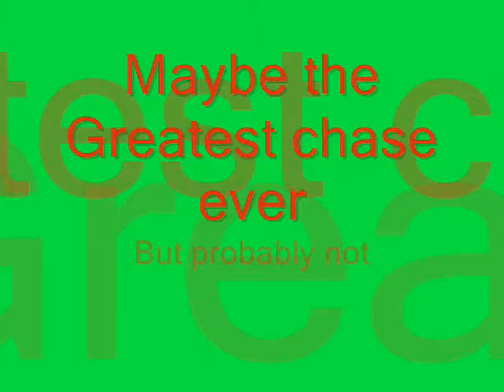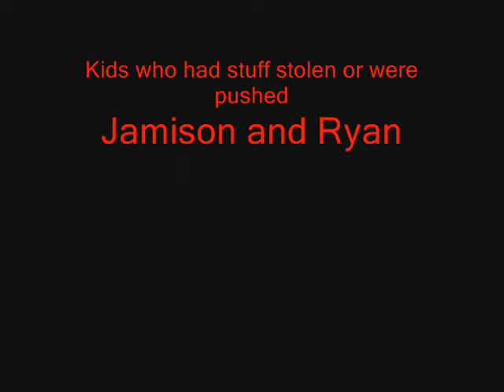The Great Chase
A story of the greatest chase ever!!!
Not really it just a vid we made 4 fun

song: Faint by Linkin Park